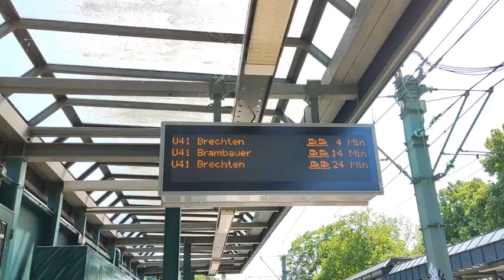Stadtbahn Dortmund: Fredenbaum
Kurzes Video zur Stadtbahnstation Fredenbaum, welche dank der Wendeschleife ziemlich besonders ist.